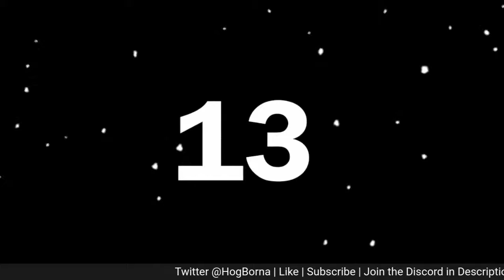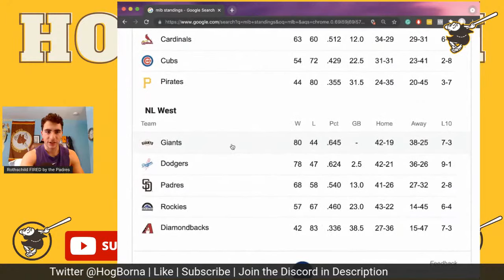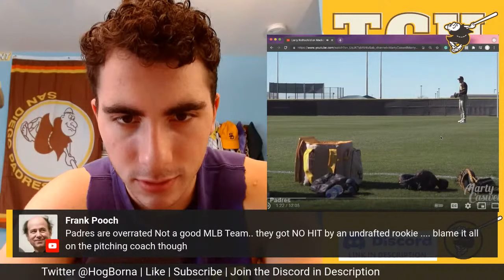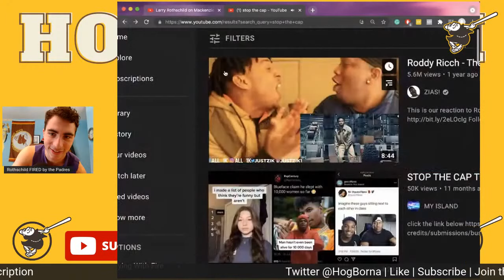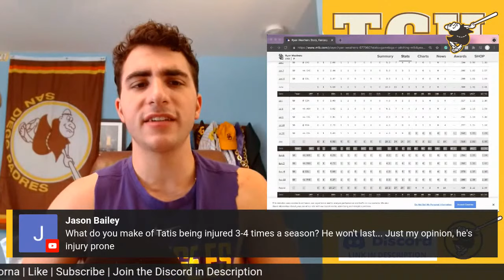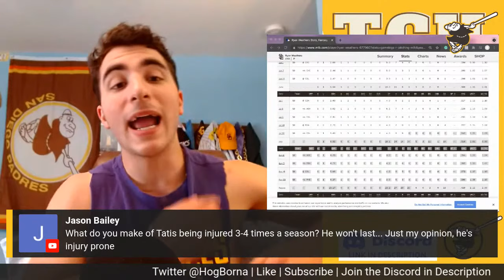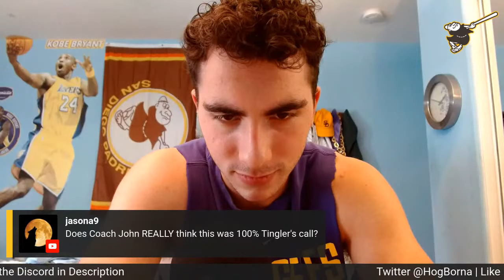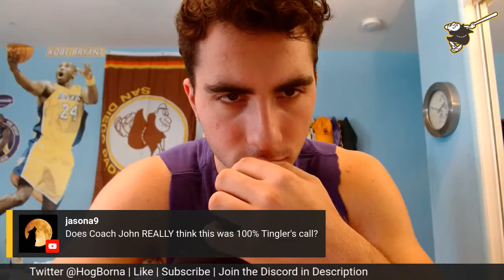Livestream: The San Diego Padres have fired Pitching Coach Larry Rothschild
Friar Faithful,

Let's sit back and chat about Larry Rothschild and his end of tenure with the San Diego Padres.